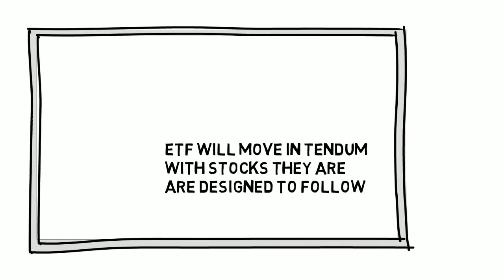ETF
EXCHANGE TRADE FUND